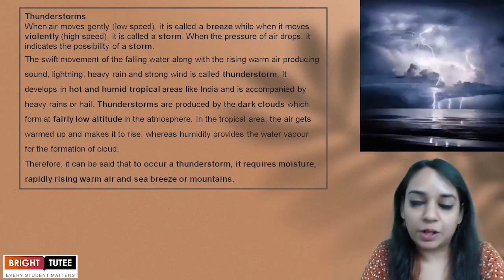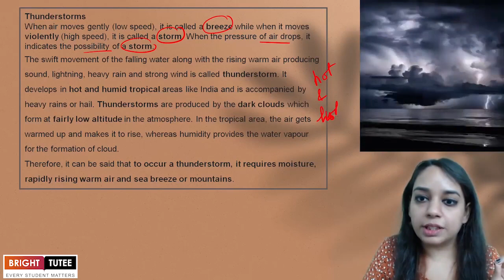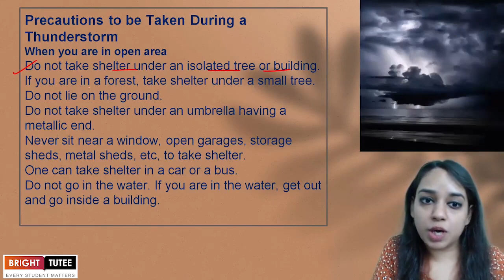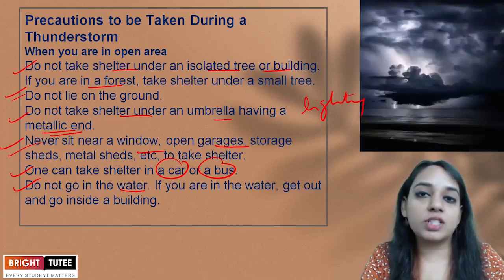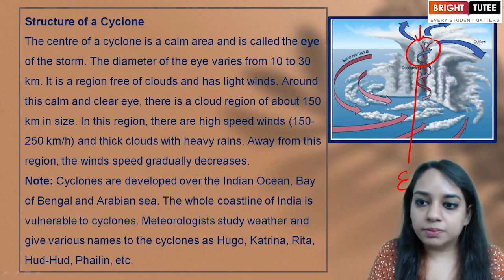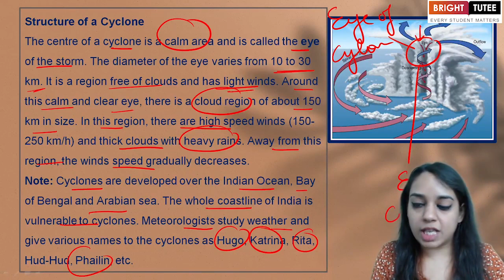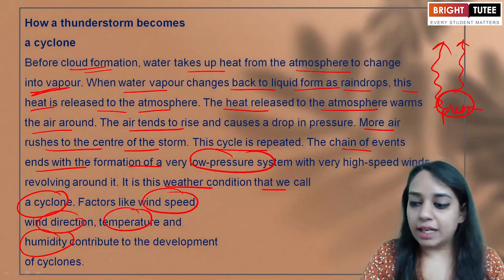05 1 Thunderstorms and Cyclones Part 1